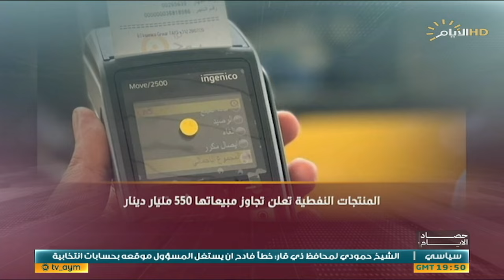حصاد الايام مع فرح نبيل ، بالتعاون مع الصين .. الكويت تعيق طريق التنمية بميناء مبارك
حسين البارود / المتحدث بإسم الحراك الشعبي لمبادرة الحزام والطريق

علاء الفهد / خبير اقتصادي

العراق ينفض الغبار عن الأسواق المركزية .. هل ستستقر الأسعار؟

زهرة الكيلاني / مدير عام الشركة العامة للأسواق المركزية